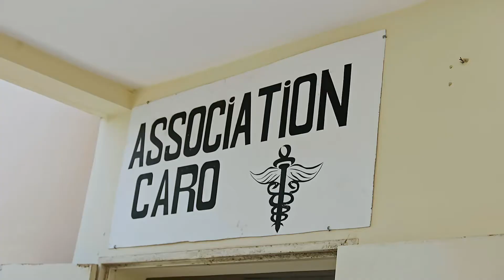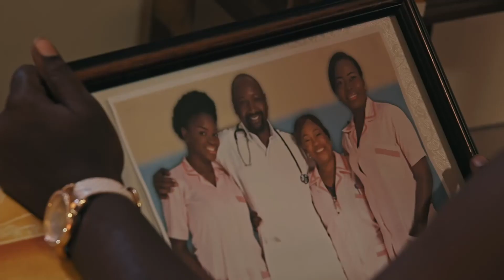C'est la vie ! - Saison 2 - Épisode 10 Haoussa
Barka da zuwa a Ratanga! Gano rayuwar yau da kullun na cibiyar lafiya wanda ke ƙoƙarin yi ma mazaunan Ratanga yadda ya fi kyau.